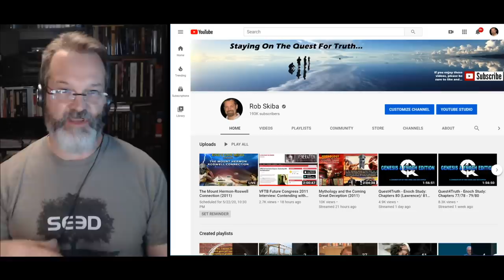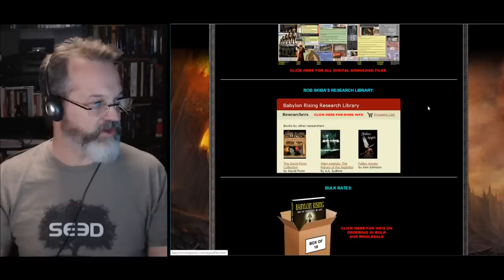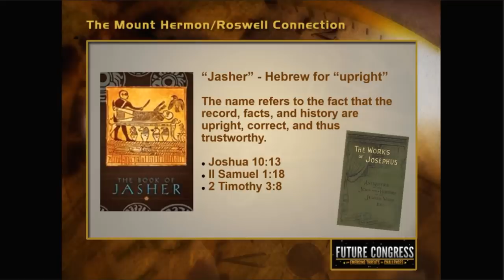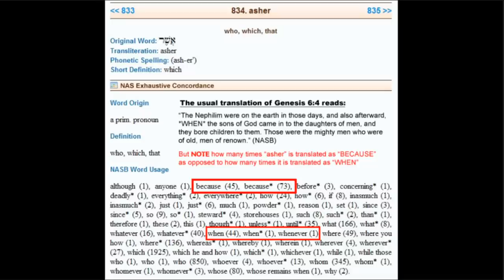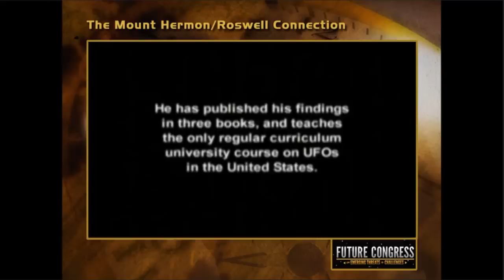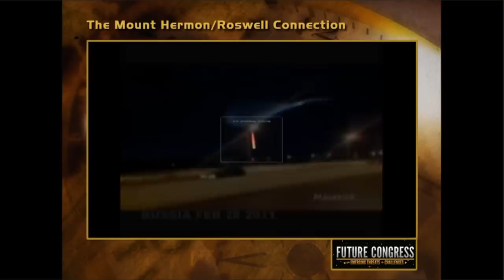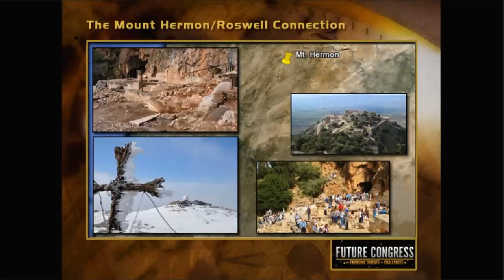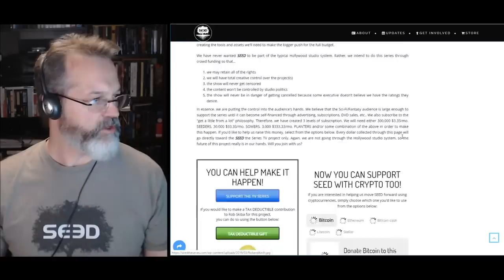The Mount Hermon-Roswell Connection (2011)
This is my second lecture I gave at the Future Congress Conference in 2011. It deals with the topics of fallen angels, "aliens," UFOs, Nephilim and the interesting correlations between Mt. Hermon in Southern Lebanon and Roswell, New Mexico.